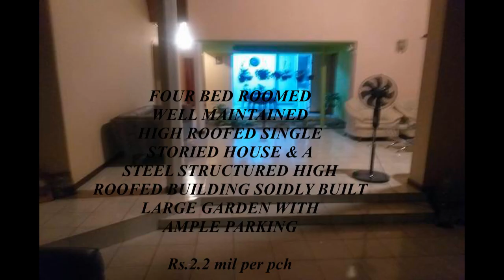3676 Land for sale Welisara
40 pchs with a house & building
vicinity of Negombo road
Welisara